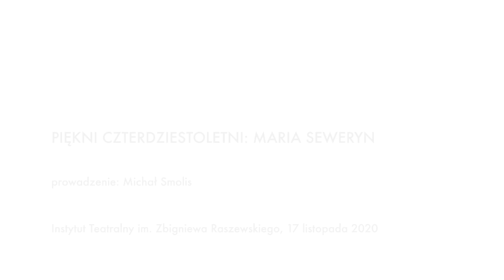Piękni czterdziestoletni | Maria Seweryn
Bohaterką kolejnego spotkania z cyklu "Piękni czterdziestoletni" jest aktorka teatralna i filmowa – Maria Seweryn. Rozmowę poprowadzi: Michał Smolis.

Cykl "Piękni czterdziestoletni" to comiesięczne spotkania z twórcami, których sceniczny debiut przypadł na przełom XX i XXI wieku. To rozmowy z pokoleniem artystów, wchodzących do zawodu już po transformacji ustrojowej, z przedstawicielami generacji, której dokonania zmieniły i zmieniają oblicze polskiego teatru.

Projekt graficzny: Elipsy